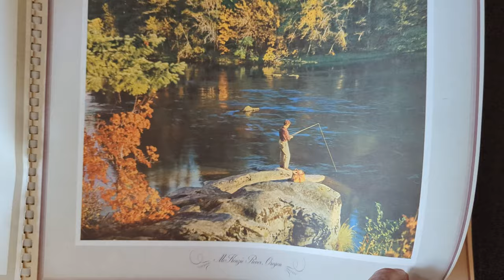The Magnificent McKenzie: Underwater Tour of a Wild and Scenic River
Dive into the super clear waters of Clear Lake and Blue Pool on this journey down the river and over the falls of one of Oregon's most beautiful rivers.

Thank you for landing on my channel where you can:  Learn Natural Social Distancing.  Reconnect with the natural world.  Explore the vast, rugged, and wild landscapes of our public lands through amazing videos of deserts, mountains, skiing, and more.  See unique, immersive helicopter-like air tours of our hidden gems.  Immerse yourself, then go there. Ahhh, solitude, no virus.

Looking for museum quality large photographs of dramatic landscapes to fill your home and inspire you to explore the outdoors?  Head to my website.

My search for beauty in the natural world takes me off-trail to remote, vast, and rugged wildlands, where I capture the special moments.  These places renew the human spirit and deserve your attention and protection.  By sharing these places, I hope to inspire others to go there, fall in love, and protect them for our children.

Mark’s images have been exhibited in Central Oregon at several venues including The High Desert Museum, and have been published by the Washington Post, Oregon Natural Desert Association, and Oregon Wild among others.